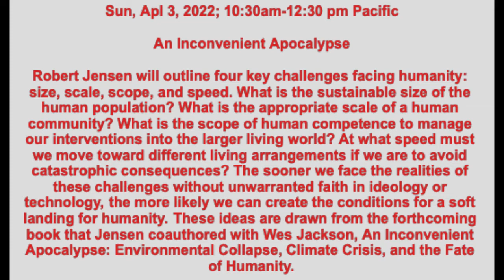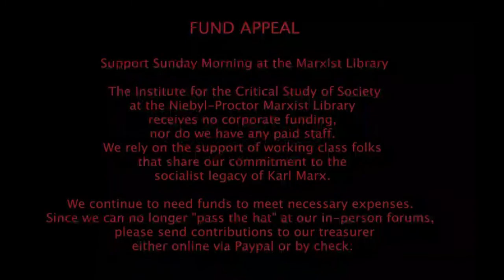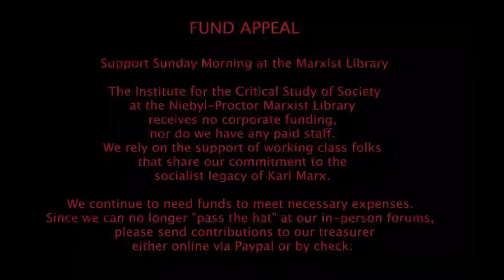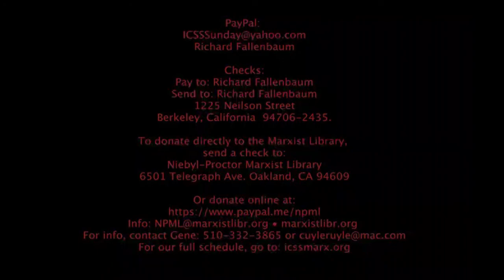ICSS 20220403 An Inconvenient Apocalypse Robert Jensen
Sun, Apr 3, 2022; 10:30am-12:30 pm Pacific

An Inconvenient Apocalypse

Robert Jensen will outline four key challenges facing humanity: size, scale, scope, and speed. What is the sustainable size of the human population? What is the appropriate scale of a human community? What is the scope of human competence to manage our interventions into the larger living world? At what speed must we move toward different living arrangements if we are to avoid catastrophic consequences? The sooner we face the realities of these challenges without unwarranted faith in ideology or technology, the more likely we can create the conditions for a soft landing for humanity. These ideas are drawn from the forthcoming book that Jensen coauthored with Wes Jackson, An Inconvenient Apocalypse: Environmental Collapse, Climate Crisis, and the Fate of Humanity.

Robert Jensen, an Emeritus Professor in the School of Journalism and Media at the University of Texas in Austin, collaborates with the New Perennials Project. He is the coauthor with Wes Jackson of An Inconvenient Apocalypse: Environmental Collapse, Climate Crisis, and the Fate of Humanity, which will be published by the University of Notre Dame Press in fall 2022. Other books are articles by Jensen are